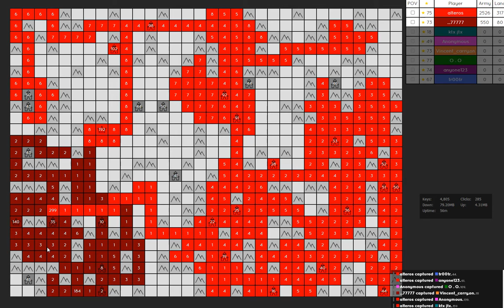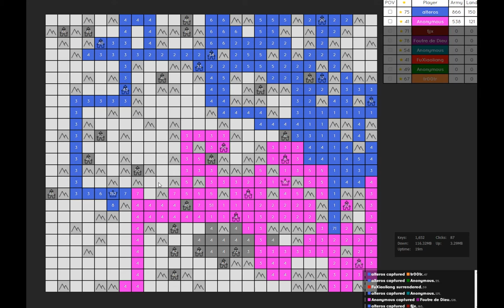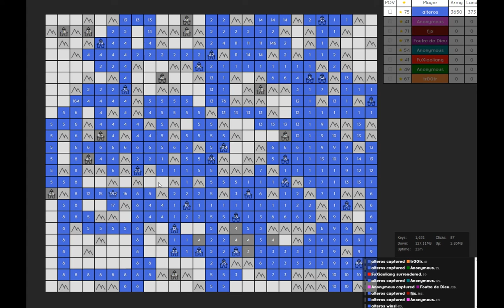4 winning games on Generals.io FFA Battle Royale game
The browser game Generals.io very simple but very addictive